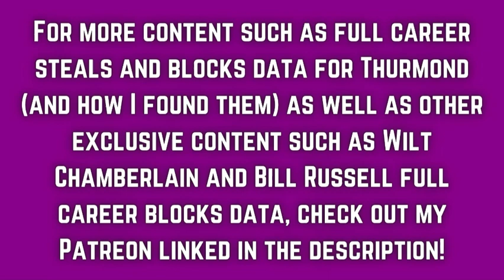Nate Thurmond INSANE Defense vs Supersonics 1967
Thurmond is arguably the best man-to-man defender in league history, and easily the greatest post defender ever. His unwavering confidence and grit-and-grind mentality as well as his amazing physical prowess made him an amazing overall defensive player!